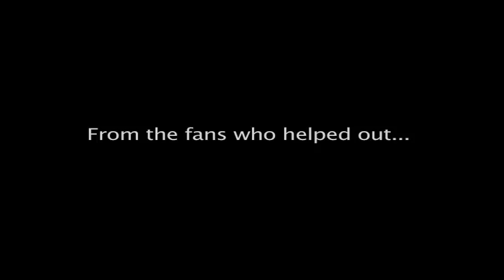STARRING A WHO'S WHO IN BARBED WIRE CITY THE UNAUTHORIZED ECW DOCUMENTARY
For more information and ordering of the new independent film documentary "Barbed Wire City... The Unauthorized ECW Documentary", log onto the Official

What makes this DOCUMENTARY about ECW different than the others already released? There are several things. The interviews are varied and extensive. We have interviewed subjects who haven't been spoken with before on other ECW documentaries. You'll be exposed to people you never knew before, or didn't think you would like, and I think their answers to our questions might surprise you. Having said that, this film is NOT about an individual, or perceived "star power," but an entire ensemble that tells the company's story based on a mix of fact and opinion. This film focuses on interpersonal relationships, the pitfalls and triumphs of business (as humorous as it is dramatic), and cultural impact inside and outside of the wrestling industry. Our film is NOT about wrestlers remembering their favorite angles. Those are stories/clips for extras, something other documentaries mainly focused on.

It's important to mention that this documentary does not focus on Storylines / Angles / Characters. Those things are touched on, but only to give context of what ECW was, and from there we go further into our examinations. Also, we've reached out to the wrestling media for context and diverse opinions. No other film brings together these men to help tell the story of a wrestling promotion, its mistakes and failures, as well as its brilliance and personality.

Many things we cover in-depth honestly aren't covered correctly, or at all, in any other documentaries.  This is a critical, unbiased, objective look at ECW made by people who are not in the wrestling business, which is something no other ECW-related documentary can say. We have no agenda and are in search for the truth. Period.